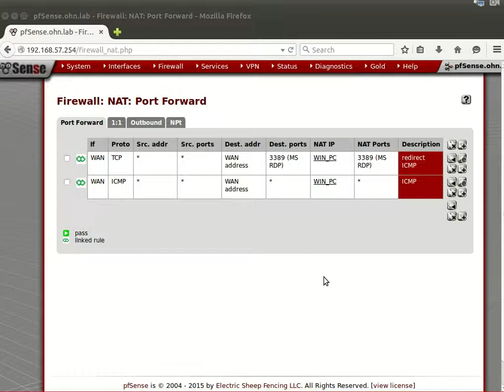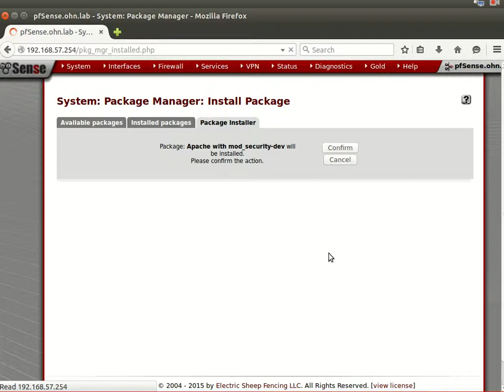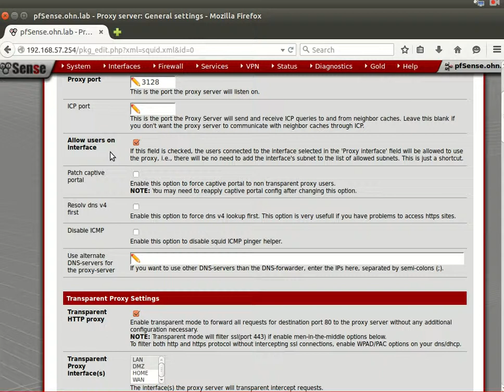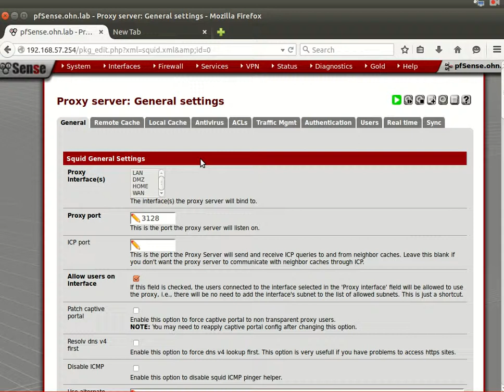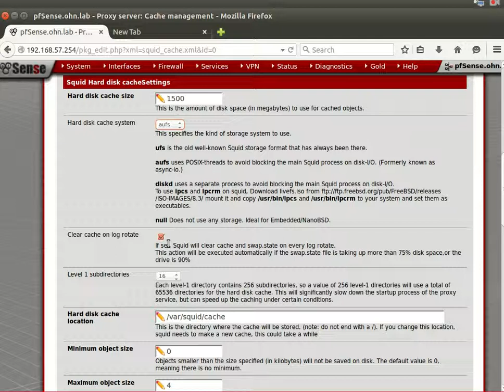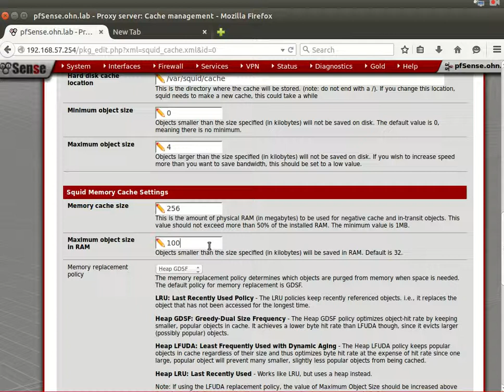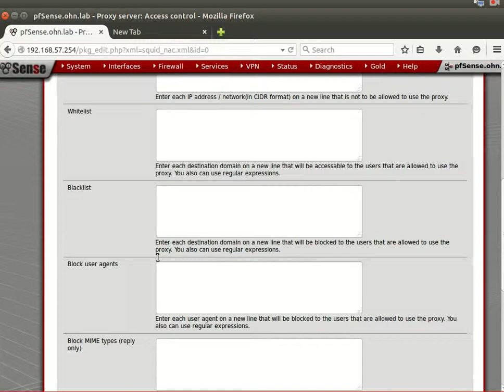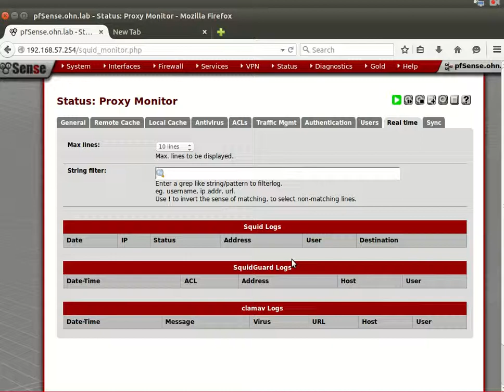14 Pfsense proxy server with squid3AR